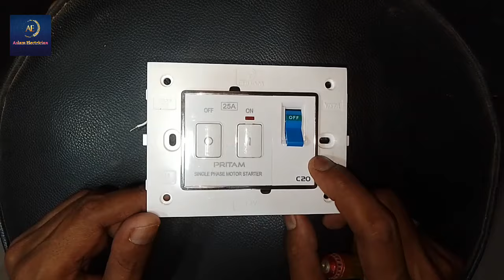MCB & AC Starter Wiring // AC Starter Wiring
Yours queries

AC starter connection karne ka Sahi tarika
AC starter or MCB ka connection kaise kare
motor starter or MCB ka connection kaise kiya jata hai
how to MCB AC starter connection
electric house wiring kaise karen
AC box connection kaise karen
AC board connection
Ac ke liye vote connection kaise karen
AC point wiring kaise karen
aslam electrician